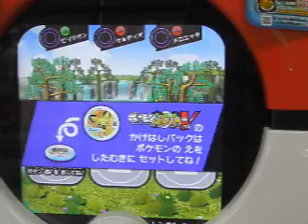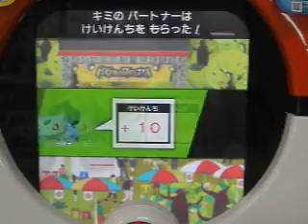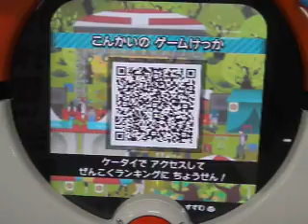ポケモントレッタ ランキング３位入賞プレイ動画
2012年7月15日（日）本日より、無料配布のトレッタレポート
（100回セーブ）をゲットしプレイ開始(#^.^#)
それにしても、凄い人（長蛇の列）です(~o~)
昨日１９時頃アップした動画が、１５時間しか経過してないのに
早くも３４７回再生の快挙爆進中(^J^)
そして何より、このユーチュブ動画検索で『ポケモン』と打てば、
現在『ポケモントレッタ』が検索ヒットナンバー１で、しかも
このポケモントレッタの動画内で、リリース後、早くも動画１位を獲得!(^^)!
何がヒットするか分からん時代ですな(^_^;)
って、ポケモン人気は、凄い(^ム^)

さて筐体でのランキングも１８００点を叩き出し３位に入賞!(^^)!
しかもビギナーなのにね(^_-)
キンピカトレッタ１個も全然なしで(+o+)

このプレイ後、トレッタが切れましたが、やはりキンピカはパック切れ
寸前のようですね(・・;)
周りのチビっ子達に取られましたが。。。(；一_一)
まあ、ランキング入ったので２日目にしては、ヨシでしょう(^^)/